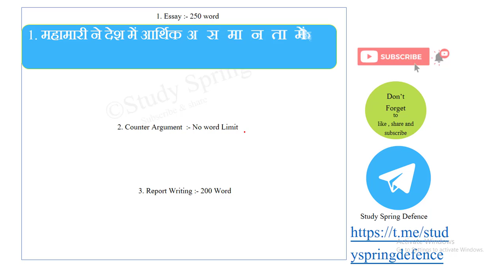CAPF AC 2022 / Paper 2 / Essay / Report Writing / argument / topic / upsc mains topic / day:- 27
In this we will discuss and doubt
capf ac essay topic
in hindi
1. essay writting
2.CAPF AC PAPER 2
3.essay  capf ac
4. how to write essay
5. how to write essay for capf ac
6. upsc cse
7. how to write essay for upsc cse
8. ssb gd topic
9.upsc mains topic
10 . upsc mains topic in hindi
11. essay for bpsc
12. essay for uppcs
13.capf ac expected essay
14. capf ac expected essay topic
15 . upsc cse expected essay
16 upsc cse expected essay topic